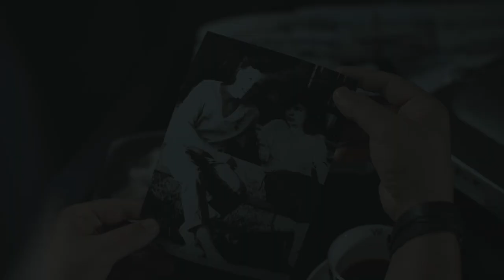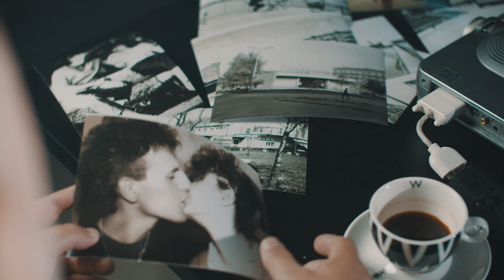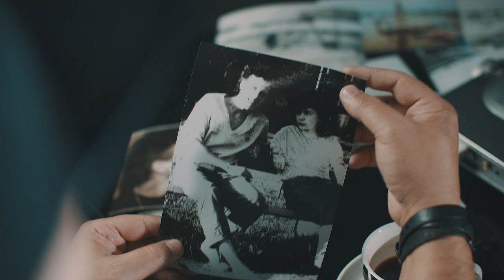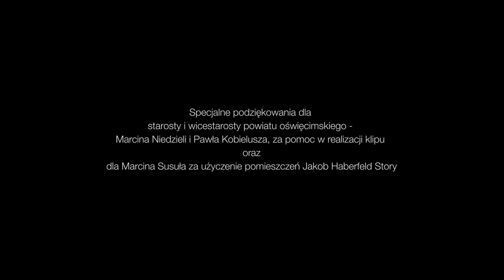"Tamte chwile" - wyk. Piotr Pietia Sikora.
Teledysk do utworu "Tamte chwile", wydany i sfinansowany przez Powiat Oświęcimski. Premiera odbyła się 24 czerwca 2021 r. w auli Specjalnego Ośrodka Szkolno-Wychowawczego w Oświęcimiu podczas Gali wręczenia Nagród Zarządu Powiatu w Oświęcimiu w dziedzinie Kultury, Sportu i NGO.

Tytuł utworu: "Tamte chwile", tekst i muzyka: Piotr Pieta Sikora, wykonanie: Piotr Pieta Sikora, trąbka: Bartosz Banach Wiśniewski, realizacja: studio nagrań Wally Studio, materiały archiwalne: Mirosław Ganobis i Łukasz Szymański.